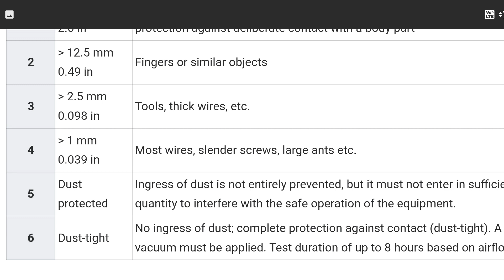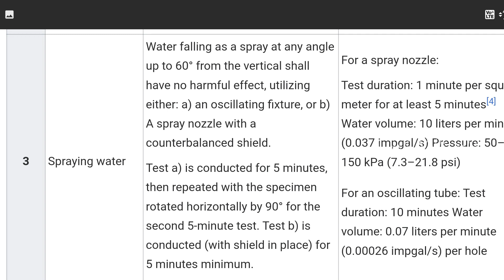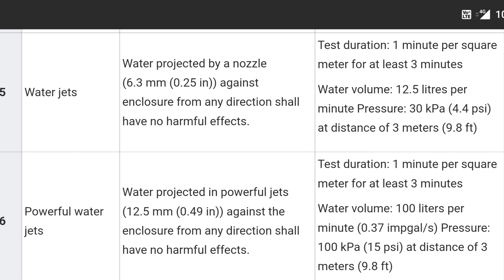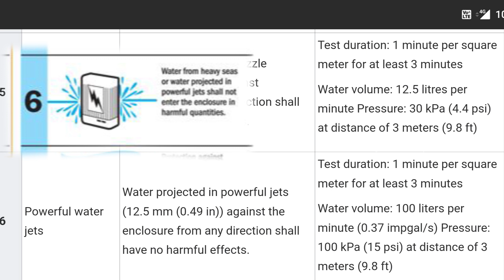Ingress Protection of a Solar Panel | സോളാർ പാനൽ കേടാകാൻ കാരണം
Video explains the details of ingress protection rate of a electrical or mechanical devices. International protection rate of a device. How to protect a device from dust particles. How to protect a device from water. IP code of a solar panel. Ingress Protection rate of the solar PV modules. roof top solar panel certification.

00:00 introduction

വീഡിയോ ഉപയോഗപ്രദമായി തോന്നിയെങ്കിൽ
ചാനൽ ഒന്ന് സബ്സ്ക്രൈബ് ചെയ്ത് എന്നെ ഒന്ന് സപ്പോർട്ട് ചെയ്യാൻ മറക്കരുത്..അതുപോലെ ബെൽ 🔔 ഓൺ ആക്കിയാൽ ഞാൻ ഇടുന്ന വീഡിയോ നോട്ടിഫിക്കേഷനും കിട്ടുന്നതാണ്